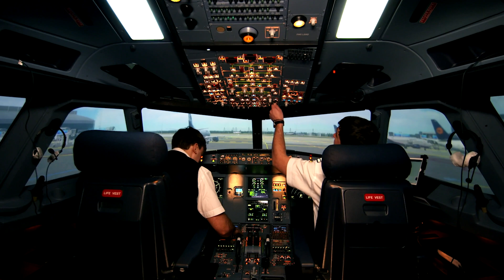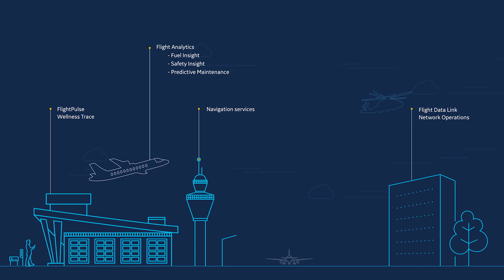Aviation Software from GE Digital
GE Digital puts aviation data to work with software that enables our customers to enhance operator safety & efficiency, reduce operational disruptions, improve passenger experience, and make better decisions regarding real-time fleet health.

Transcript:

The aviation industry carries in excess of 4.5 billion passengers annually with roughly 100,000 commercial flights per day and is expected to generate 6 million terabytes of data in 2030.

GE Digital puts aviation data to work to produce insights that enable customers to enhance operator safety and efficiency, reduce operational disruptions, improve passenger experience, and streamline mission effectiveness. Our portfolio is purpose-built for aviation with solutions that collect and transfer data to enable applications that track and visualize data to yield powerful insight.

Partnership is at the core of our business. Not just with our customers but also with the best in technology in aviation. We embrace a collaborative partnership model that is based on complementary domain knowledge to support aviation operations.

Our dedicated team has partnered with more than 450 customers worldwide with over 46,000 years of flight data from more than 15,000 assets.  Our software provides support throughout the aviation ecosystem from the airport to your back office and everything in between giving you access to the data and expertise you need to run a successful operation.

Ultimately our customers success is our driving force. Their data enables us to unearth significant insights and their vision inspires us to look to the future.